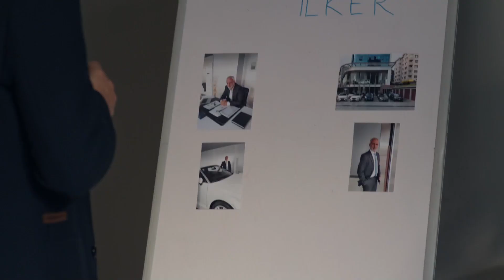Yağmur'un Akgün'e Öfke Patlaması - Son Yaz 24. Bölüm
Son Yaz 24. Bölüm - Yağmur, Akgün'ü yakalıyor.
ANNEMİN KEMİKLERİ SIZLIYOR!

Soner’in vurulması ile Emel, kızının ne kadar büyük bir tehlike altında olduğunu tekrar anlar. Emel Naz’ı almak istese de bu o kadar kolay olmayacaktır. Naz artık Sancaktar Ailesi’nin bir üyesidir. Selim’in de konuya dahil olmasıyla bu durum, büyük bir aile krizine sebep olur. Sancaktar’lar ve Kara Ailesi yüz yüze gelecektir.

Akgün ise Soner’in intikamını almak ister. Tam bu noktada Sare devreye girer ve işleri kendi lehine çevirmek için bir plan yapar. Sare için her şey planlandığı gibi giderken her şey bir anda alt üst olur. Sare Akay aslında Selim Kara ile şimdi tanışacaktır…

TÜR: DRAMA
YAPIM ŞİRKETİ: O3 MEDYA
YAPIMCI: SANER AYAR
YÖNETMEN: SEMİH BAĞCI, ALİ AYYILDIZ
SENARYO: DENİZ DARGI, CEM GÖRGEÇ, CENK BOĞATUR